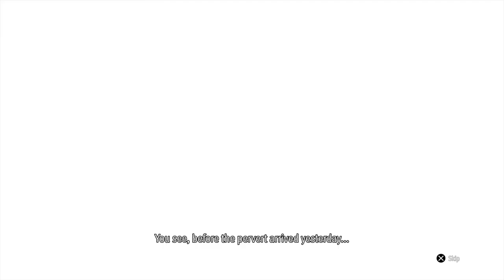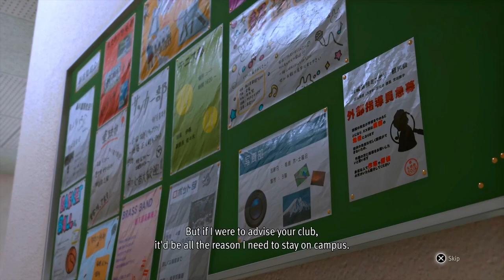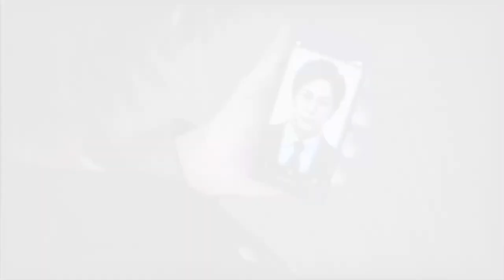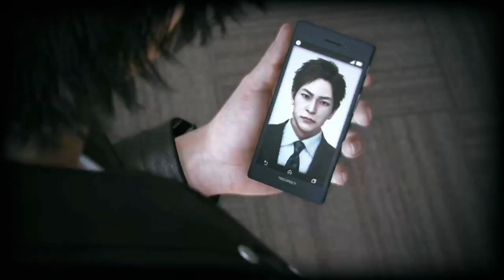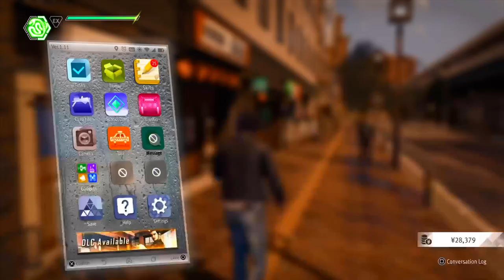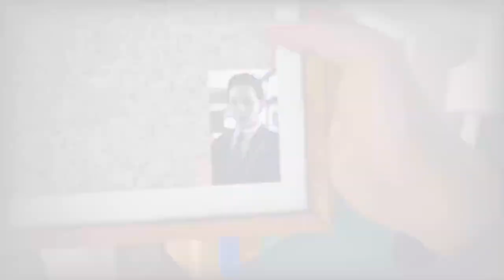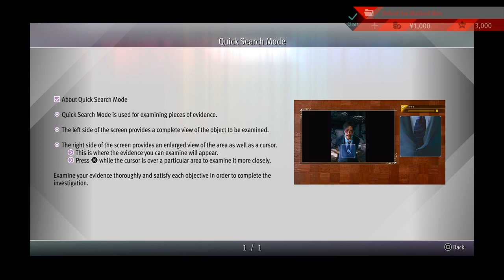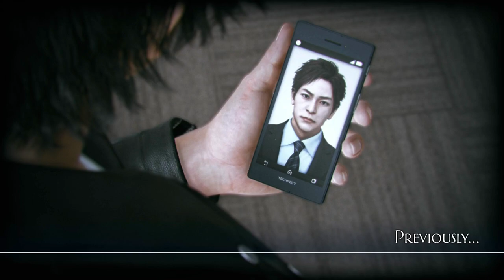Fhashyl Plays Lost Judgment Chapters 2 & 3 [Full VOD]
So I started streaming Lost Judgment purely due to impulse and because I was blown away by chapter 1. VOD is straight from Twitch, wanna watch it live, catch it over there.